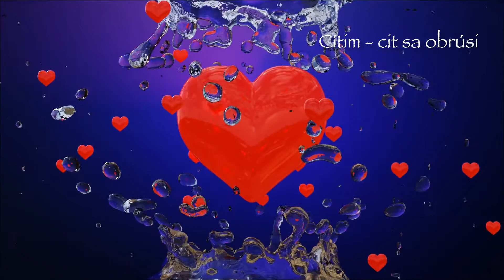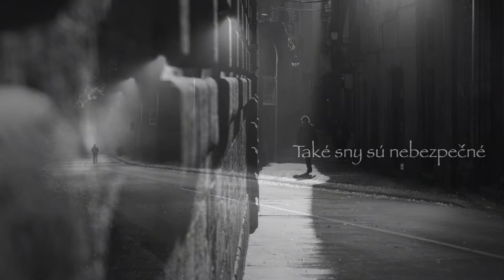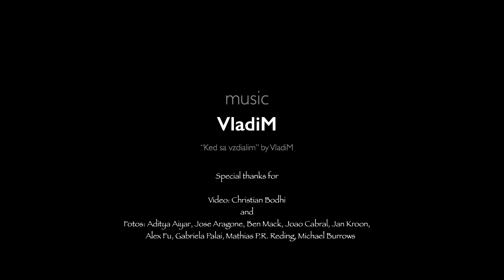VladiM - Keď sa vzdialim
Keď sa vzdialim

Lyrics by Bertolt Brecht, VladiM

Video by Christian Bodhi

Fotos by Aditya Aiyar, Alex Fu, Ben Mack, Gabriela Palai, Jan Kroon, Joao Cabral, Jose Aragone, Mathias P.R. Reding, Michael Burrows